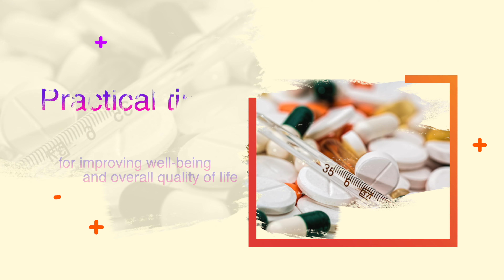Unlocking a New Era in Mental Health: Groundbreaking Blood Test Detects Anxiety with Precision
In a remarkable feat of scientific innovation, researchers have accomplished a feat that was once thought to be impossible: developing a blood test for anxiety. By examining the unique biomarkers present in an individual's blood, this cutting-edge test provides an objective measure of their risk for developing anxiety, as well as the severity of their current condition. Moreover, it has the potential to guide healthcare professionals in selecting the most effective therapies to treat their anxiety. This breakthrough promises to be a game-changer in the field of mental health, bringing hope to those who suffer from anxiety and paving the way for a brighter future in mental healthcare.